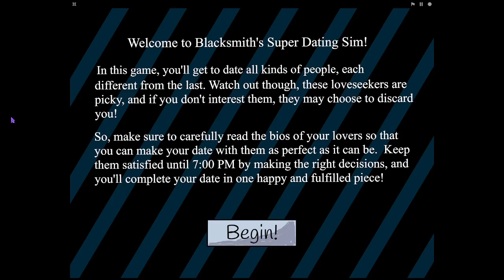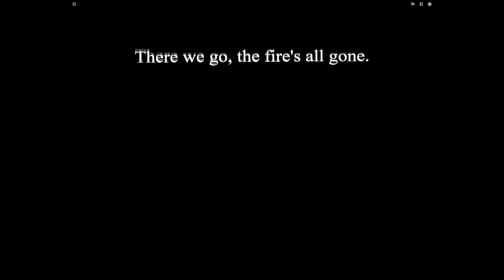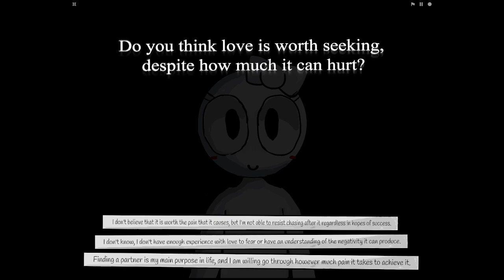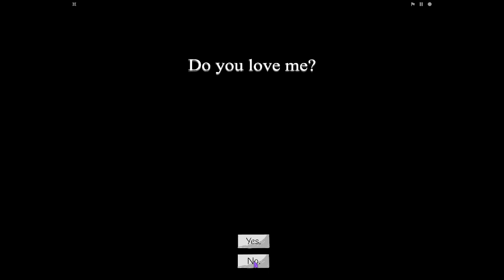Blacksmith's Super Dating Sim! (Demo) - Full Playthrough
This is a playthrough/showcase video I made for @blacksmith3472 's new game. Here is the link if you are interested in playing!